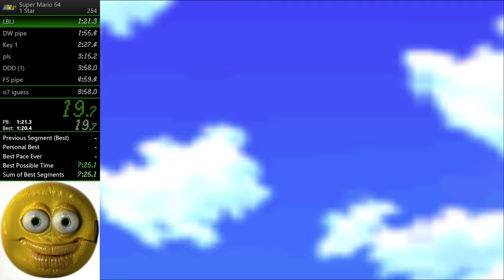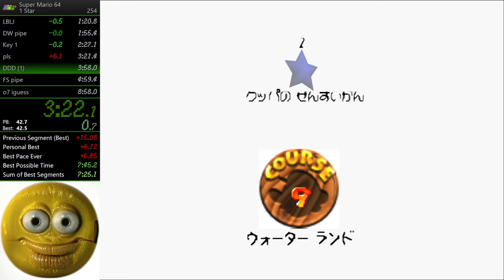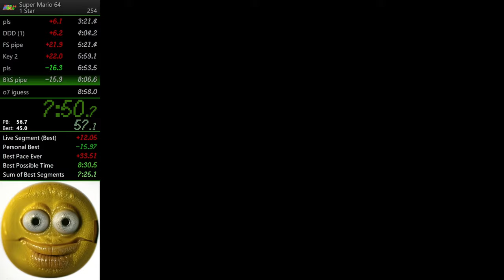SM64 1 Star in 8:48.2